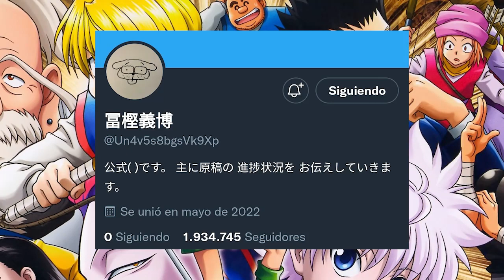¿SERA EL 2022 EL MEJOR AÑO EN LA HISTORIA DEL ANIME/MANGA?